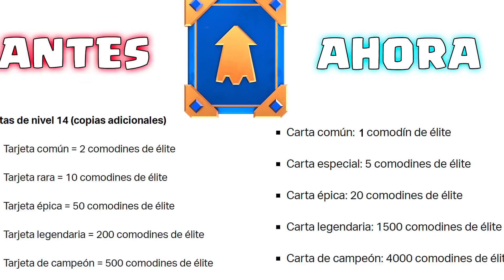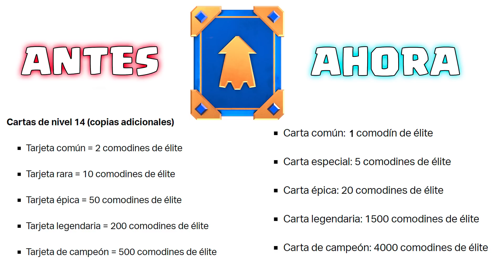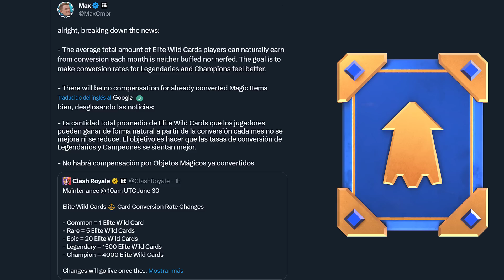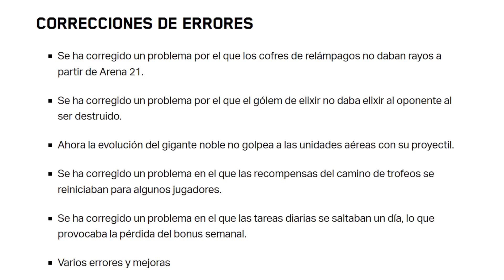🚨CAMBIOS de BALANCE de EMERGENCIA y CAMBIOS en el TRADEO de CARTAS por COMODINES de ÉLITE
CAMBIOS de BALANCE en el NOBLE y ESQUELETOS EVOLUCIONADOS, y cambios en la conversión de CARTAS por COMODINES DE ÉLITE.